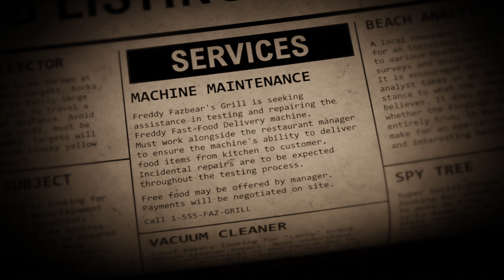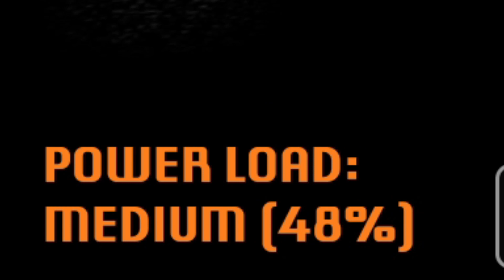BONNIE IS THE WORST |A Bite At Freddy's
I think bonnie is a bully :(